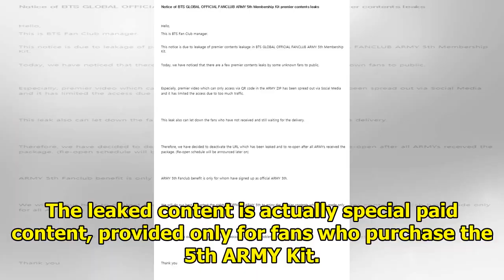Special BTS Fan Cafe Exclusive Video Leaked, Big Hit Entertainment Responds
The Twitter hashtag “ARMYsGoingToJailParty” is a thing now — because an exclusive BTS clip was leak...